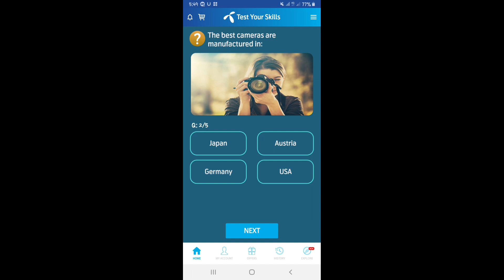The best camera are manufactured in: